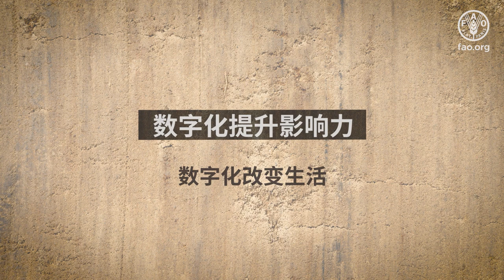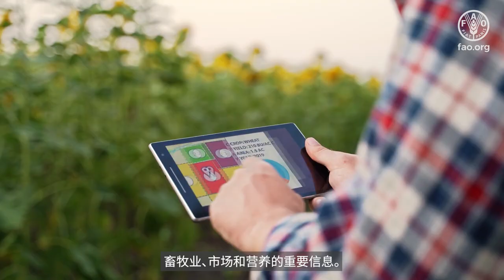数字化提升影响力 数字化改变生活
数据、技术和创新是实现农业粮食体系转型和可持续发展目标的关键。
数字技术有助于扩大营养丰富食品的生产，养活不断增长的人口，管理有限的自然资源并减少贫困。
农业中的数字鸿沟极其明显。
粮农组织正在将数字技术的使用纳入农业主流，帮助改造农村社区，重点关注青年和有抱负的农民，实现收入多样化，并释放农场内外的机会。
粮农组织正在积极依托开源软件、数据、标准和人工智能模型等数字公共产品，加快推进各项工作，以实现可持续发展目标。
粮农组织“数字千村”倡议旨在将农村转变为数字中心，支持农村转型，缩小数字鸿沟，包括性别和农村鸿沟。
粮农组织“手拉手”地理空间信息平台提供粮食安全指标和农业统计数据，供世界各地更好地在知情基础上采取农业干预措施。
通过粮农组织数字服务体系，小农户可以通过手机接收关于天气和作物生产、畜牧业、市场和营养的重要信息。
粮农组织的WaPOR（水生产力遥感监测开放数据库）计划通过卫星遥感监测作物生产和用水情况，帮助各国实现灌溉系统现代化并提高效率。
国际数字粮食及农业平台促进利益相关方就该领域的数字化开展对话。
由于数字技术利用不充分，粮农组织还促进包容且公平地获取数字技术。
数字技术实现实现高效、包容、有韧性和可持续的农业粮食体系，不让任何人掉队的重要推动力。